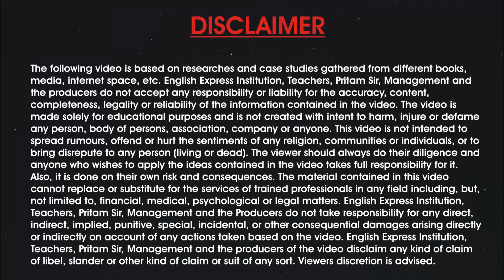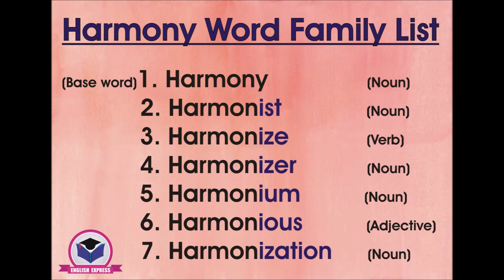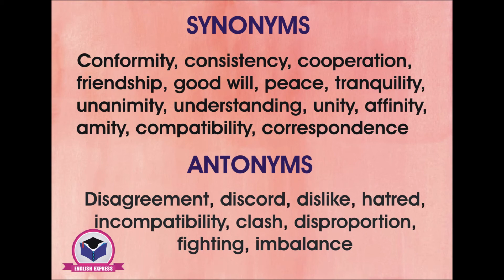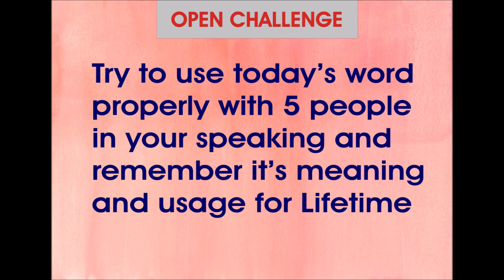Day 239 - રોજ એક નવો શબ્દ શીખો ( by Pritam Sir )